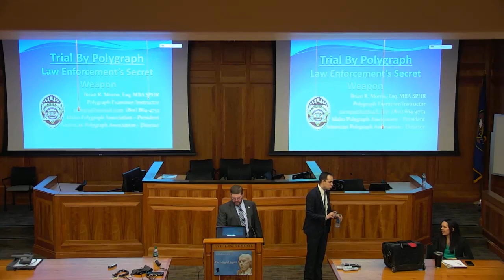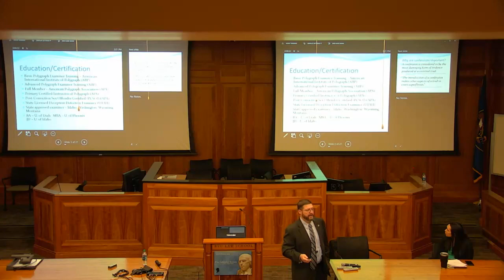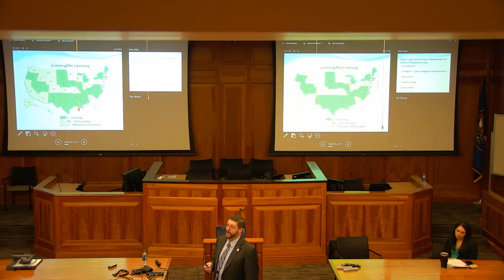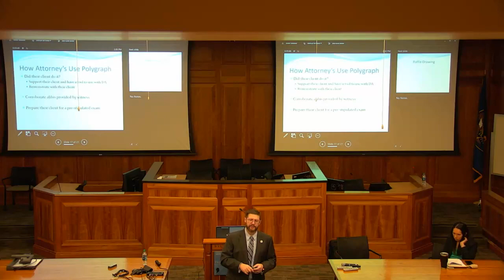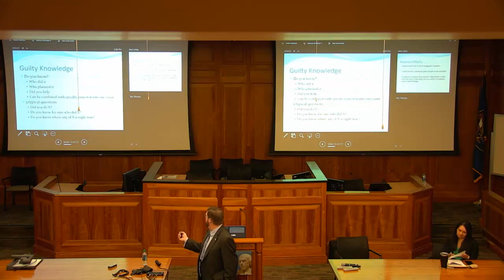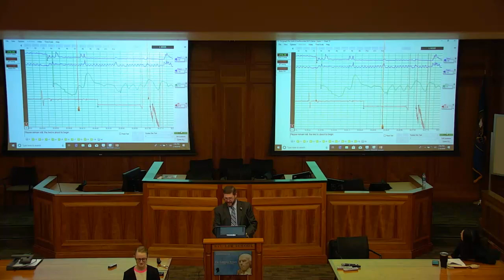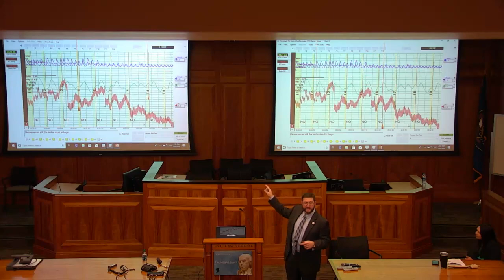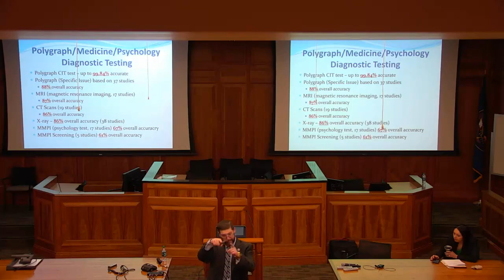Justice Thomas Lee on Data Backed Originalism